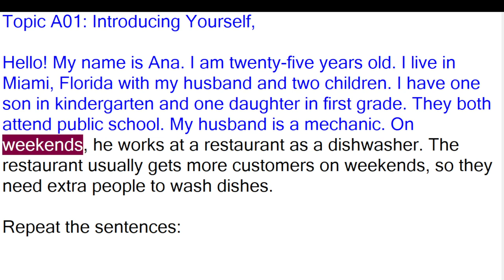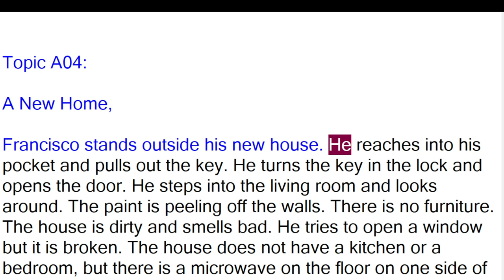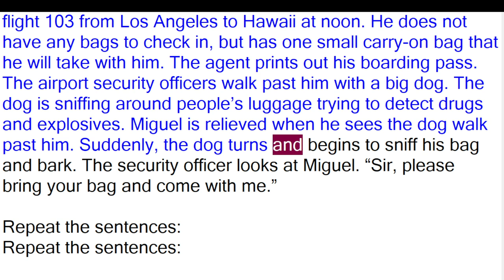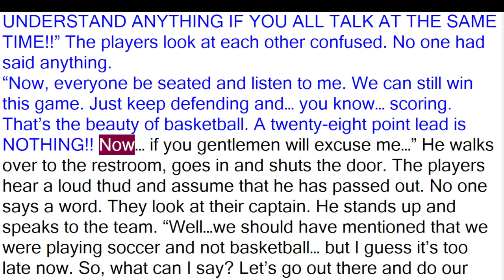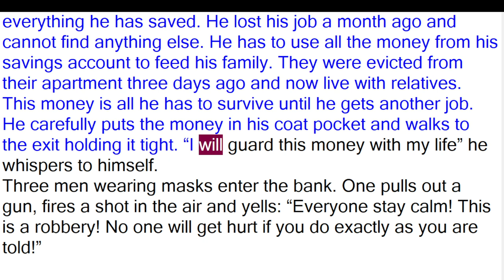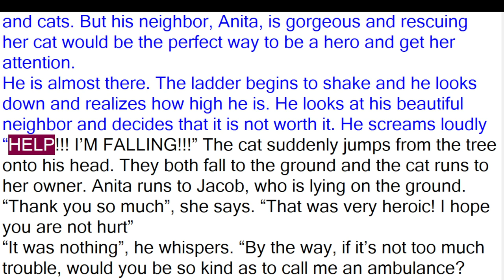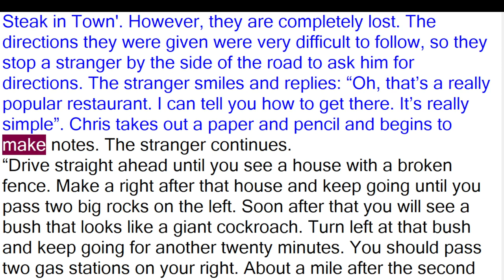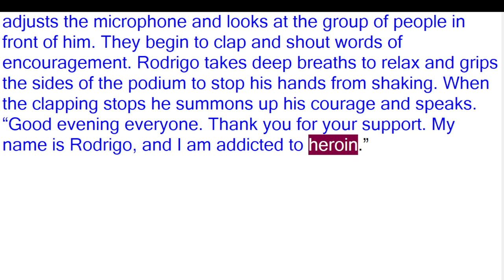A01 - A13 Simple English Principal Texts 1 Time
Charters:
00:00:00 Introduction
00:00:07 Topic A01: Introducing Yourself
00:00:43 Topic A02: Family
00:01:36 Topic A03: Work
00:02:44 Topic A04: A New Home
00:03:34 Topic A05: At the Airport
00:04:34 Topic A06: I don t feel well
00:05:31 Topic A07: Sports
00:07:00 Topic A08: Money
00:08:12 Topic A09: Traffic
00:09:15 Topic A10: Pets
00:10:35 Topic A11: Relationships
00:11:44 Topic A12: Directions
00:13:14 Topic A13: Addiction